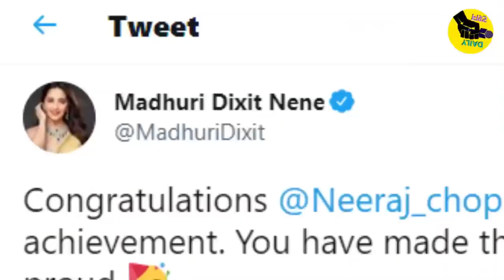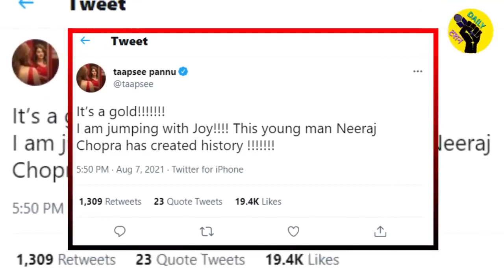Bollywood Actresses Heart-Winning Reaction on Neeraj Chopra Historic Win in Olympics 2020, Alia,Aish